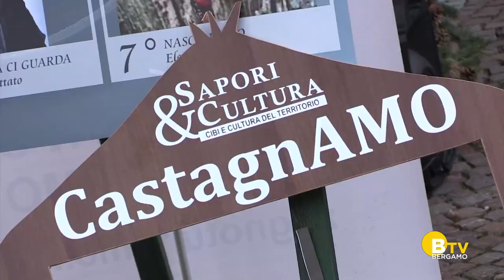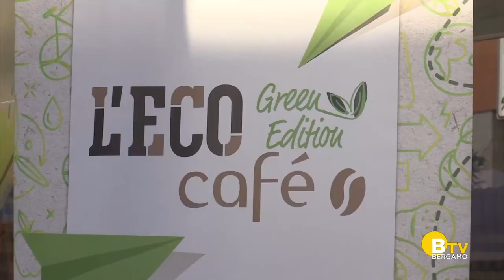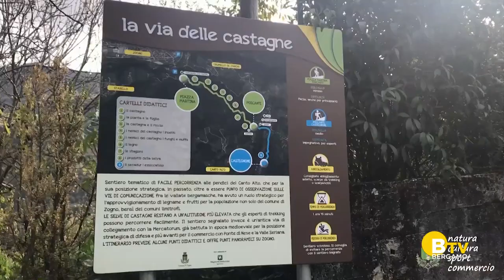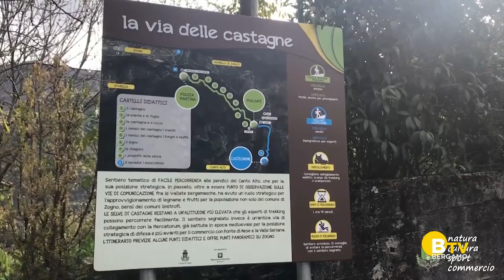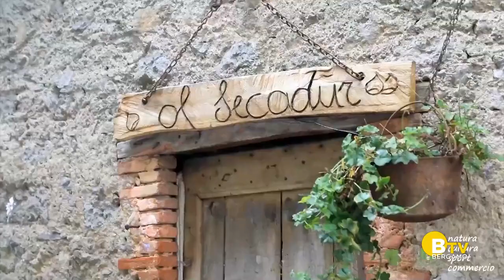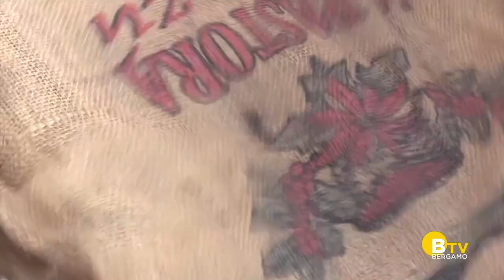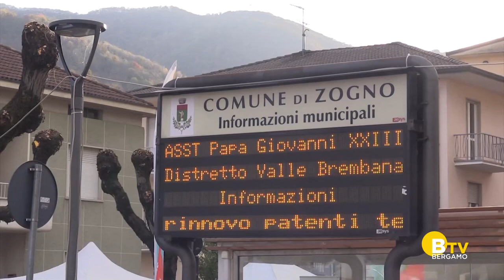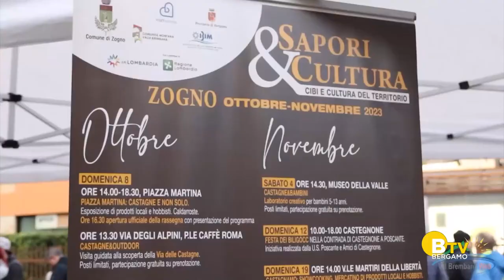CastagnAmo - BG-TV speciale Gente e Paesi - Video della manifestazione di Zogno del 19 novembre 2023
Domenica 19 novembre “CastagnAMO”, la giornata finale della rassegna Sapori & Cultura. Caldarroste, Showcooking con degustazione e prodotti locali celebrano la regina dell'autunno.  Zogno si conclude con Castagnamo la quindicesima edizione della rassegna gastronomica- culturale Sapori & Cultura inaugurata a inizio ottobre.
La rassegna organizzata dall’assessorato comunale al Commercio e al Turismo di Zogno, come in ogni edizione, ha proposto un fitto calendario di incontri: escursioni guidate, raccolta in selva, attività per bambini, dimostrazioni di cucina, feste nelle frazioni, laboratori.
Protagonista indiscusso la castagna declinata in mille sfumature, profumi e sapori.